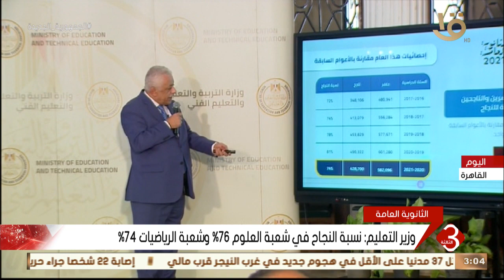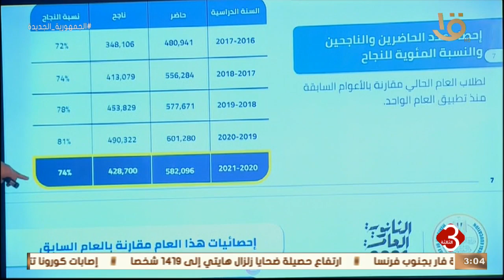نشرة الثالثة | وزارة التعليم : 74 % نسبة النجاح في الثانوية العامة